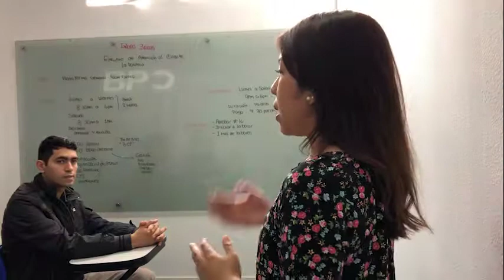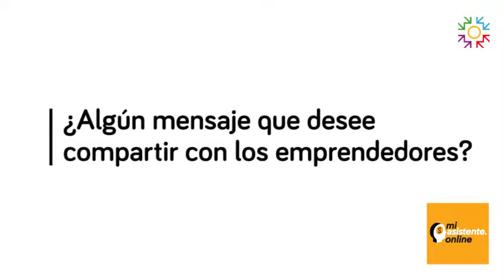Asociado ASEP: Mi asistente Online - 3eriza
Si eres emprendedor, profesional independiente o tienes demasiada carga laboral, con Mi Asistente Online (MAO) contarás con un asistente que te asesorará con las herramientas y conocimientos para darte el soporte que necesitas tanto en el ámbito laboral como en el personal. Asimismo, podrás asignar tareas a tu MAO de manera organizada y tener el control de avances, pendientes y tiempos de ejecución.

Conoce más en el siguiente video